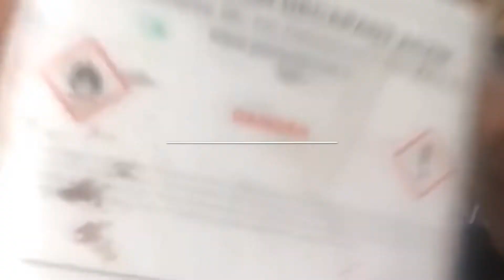Je customise une veste en cuir avec de la peinture acrylique et l’aérographe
Comment personnaliser une veste en cuir. J’utilise l’aérographe et la peinture acrylique. Voir les étapes et le résultat final.